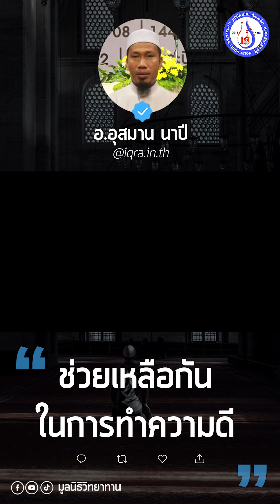ช่วยเหลือกันในการทำความดี อ.อุสมาน นาปี [มูลนิธิวิทยาทาน]